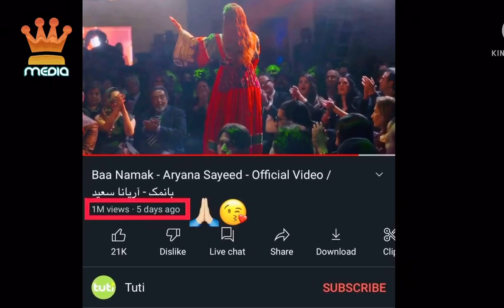خبر کاملأ تازه : وضعیت بد صحی دل آغا سرود | طلوع Tolo news